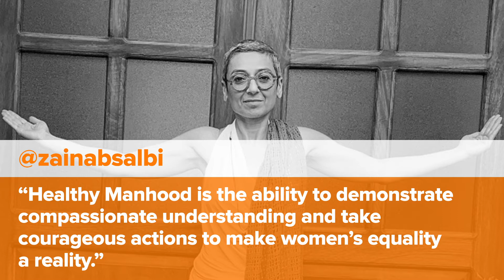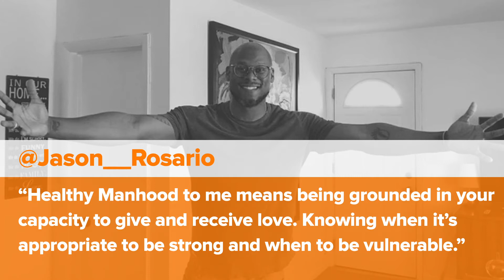Celebrate Healthy Manhood This Father's Day - Friends/Supporters Version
Actors, activists, athletes – Evan Rachel Wood, Patricia Arquette, Rainn Wilson, Matt Walsh, Zainab Salbi, Anthony Rapp, Mark Herzlich and Jonathan Stewart – join A CALL TO MEN to promote healthy manhood and prevent gender-based violence.